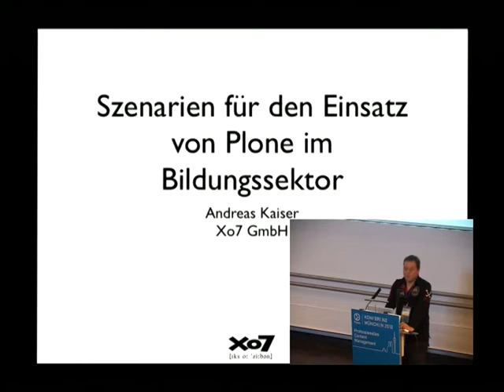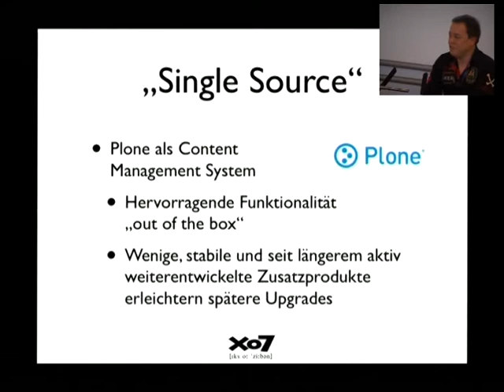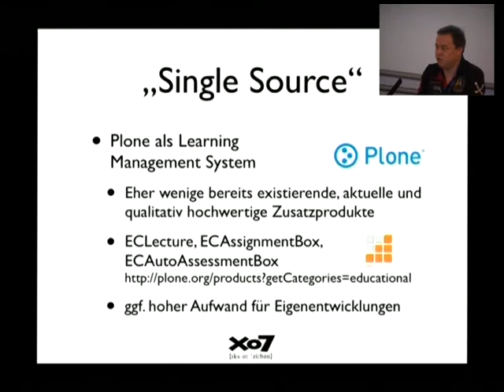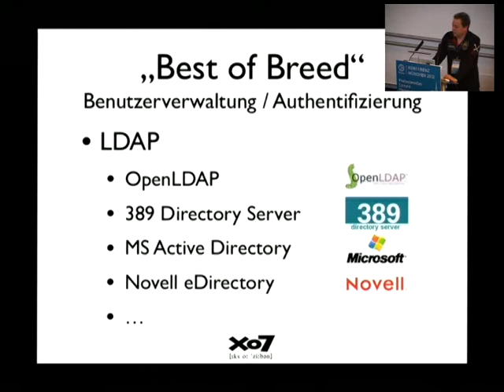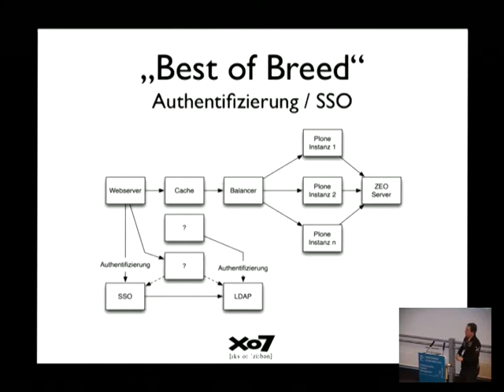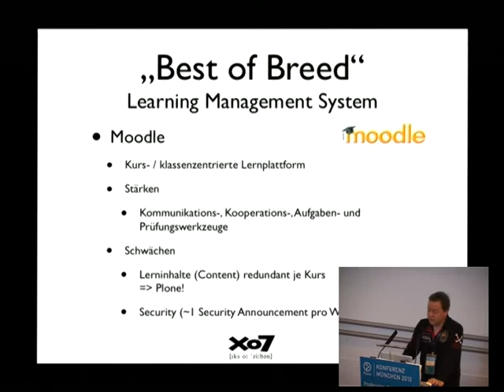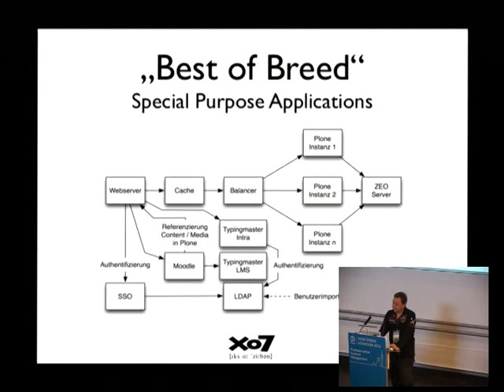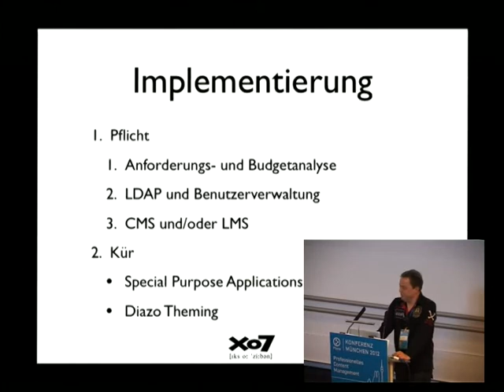Andreas Kaiser: Szenarien für den Einsatz von Plone im Bildungssektor (PloneKonf München 2012)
Auch im Umfeld von Lehren und Lernen zeigt sich Plone ausgesprochen vielfältig. Für den gewünschten Erfolg ist eine zielorientierte Planung und Umsetzung von besonderer Bedeutung. Die spezifischen Vor- und Nachteile von "Best of Breed" und "Single Source" Philosophien werden unter Berücksichtigung des kostensensitiven Umfelds und der Möglichkeit zur stufenweisen Implementierung gegenübergestellt.

Anhand real implementierter Umgebungen werden grundlegend unterschiedliche Einsatzmöglichkeiten von Plone erläutert: als integriertes Content-, Media- und Learningmanagementsystem durch Verwendung existierender und Entwicklung individueller Zusatzprodukte ("Single Source") vs. "Best of Breed": Plone als CMS, kombiniert mit Moodle als LMS, ViMP als Media-Server und weiteren dedizierten Lernprogrammen mit gemeinsamer Authentifizierungsquelle (OpenDirectory / LDAP) sowie optionalem Single Sign-on (SimpleSAMLphp). Ein Schwerpunkt des Vortrags ist die Planung im Vorfeld, welche eine langfristige und schrittweise Implementierung erlaubt, um den gerade im Bildungssektor oft schmalen Budgets gerecht werden zu können. Darüber hinaus werden verschiedene Varianten für den Betrieb (inhouse, extern, SaaS) sowie die sich stellenden Herausforderungen bei Upgrades auf neue Versionen der jeweils verwendeten Software Pakete beleuchtet.

Andreas Kaiser (geboren 1974) ist seit 2001 geschäftsführender Gesellschafter der Xo7 GmbH und entwickelt dort professionelle (Web-) Applikationen mit Python, überwiegend auf Basis von Plone und Pyramid. Bereits während seines Studiums der Wirtschaftsinformatik (UGH Essen) war er als Dozent für Relationale Datenbankmanagementsysteme (u.a. Uni Bochum) und freiberuflicher Softwareentwickler tätig.